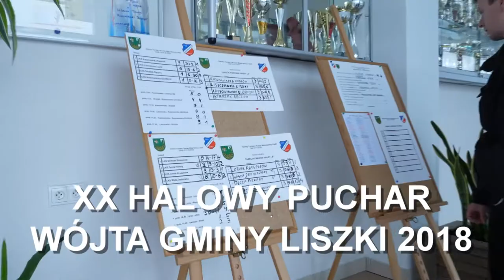XX halowy Puchar Wojta Gminy Liszki 2018 dzień II